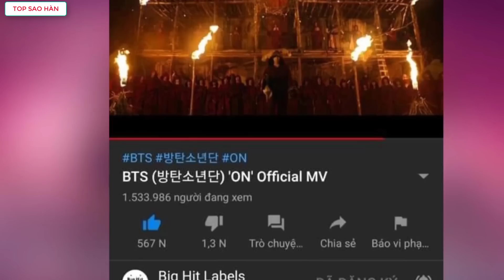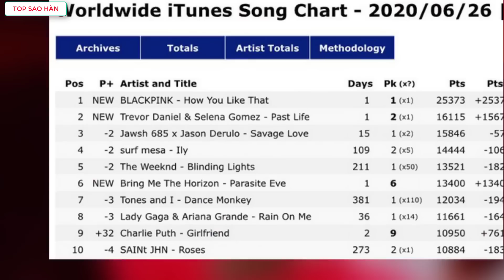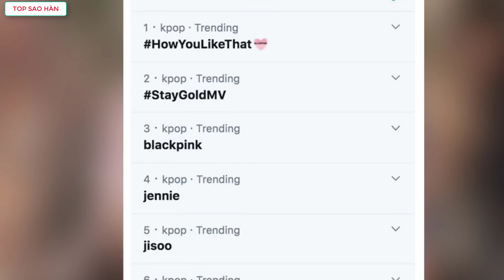BLACKPINK sau 24h ra mắt:Bá chủ Youtube,càn quét mọi BXH và đạt những điều chưa có tiền lệ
Top Sao Hàn tổng hợp tin BLACKPINK sau 24h ra mắt:Bá chủ Youtube,càn quét mọi BXH và đạt những điều chưa có tiền lệ